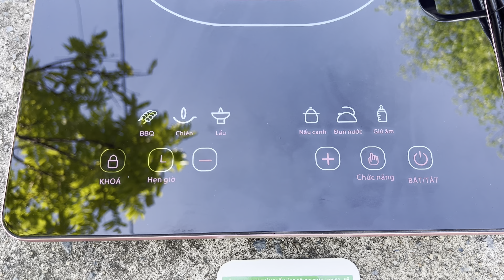Bếp Từ Đơn Hàng Xịn